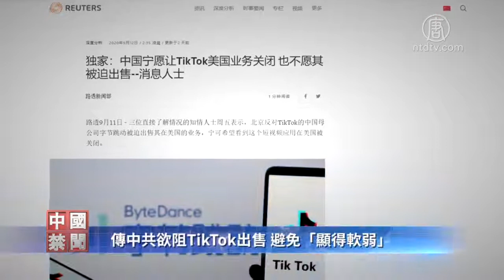传中共欲阻TikTok出售 避免“显得软弱” 720P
文章标题：【禁闻】传中共欲阻TikTok出售 避免“显得软弱”

【新唐人北京时间2020年09月14日讯】9月15号是美国政府要求TikTok美国业务出售的最后期限。日前有消息传出，中共当局为避免“显得很软弱”，将阻挠可能达成的交易。外部观察认为，TikTok美国业务最终是被出售还是被关闭，可能要到最后一刻才能见分晓。

9月11号，《路透社》援引三位匿名知情人士的话说，中共官员认为，抖音海外版TikTok的美国业务被迫出售，将使中共和TikTok母公司字节跳动（ByteDance）在华盛顿的压力面前显得很软弱。如果有必要，北京将利用技术出口管制清单来推迟达成的任何出售协议。

中国问题研究人士张健：“中共如果同意TikTok去跟美国（公司）合并的话，它在国内无法面对日益高涨的、被它煽动起来的民族主义情绪。然后，它自己的脸面也没办法放下来。”

中国问题研究人士张健表示，从一开始，中共就没有想让字节跳动和美国企业达成出售交易。因为中共已经把TikTok捧为大陆科技进步的代表，并赋予了政治意义。它不愿让人看到，美国政府一施压，中国企业就屈服。此外，中共也担心，TikTok侵犯用户隐私、窃取数据等违规行为会被抓“现行”。

张健：“TikTok的这种算法如果一旦给了美国这些企业，美国这些企业势必会得到TikTok内部核心的东西，无论中共怎么试图掩盖、删除、转移这种服务数据，最终都会留下痕迹。”

张健谈到，目前字节跳动与美国公司的谈判等，看起来都像是在和中共唱双簧。也许，字节跳动会在最后一刻翻脸掀桌，反过来攻击美国。

张健：“对于TikTok（字节跳动）来讲，然后回到中国，固守中国本土的这样一个企业运营状态。这是中共的一个手段。”

8月6号，因为TikTok涉及危害数据安全、窃取机密信息等问题，美国总统川普签署行政令，要求字节跳动在9月15号之前出售TikTok美国业务，否则将被关停。

8月28号，中共当局修改了一份出口管制清单，TikTok的推荐算法被包括在内。这被外界普遍看作是，中共在为TikTok出售设置障碍，同时也可能在试图推高价位。

时事评论员田园：“现在有些公司，在美国要收购TikTok的业务，它们收购的只是美国这部分。那么收购了之后，TikTok这个应用就和中共不再有任何的关系。它不一定能达到提高字节跳动出售价格的能力（目的）。”

时事评论员田园表示，TikTok在美国的活跃用户很多，因此很多美国公司想要收购TikTok，但这笔交易也存在很严重的监管风险。买家必须确保未来TikTok在美国完全符合政府关于数据安全等方面的规定，否则甚至会面临巨额罚款。

田园：“谁也不能猜测（确定），到底这个事件的结局会怎么样。这样说吧，50%，一半一半。字节跳动抖音的这个国际应用很有可能被Shutdown（关闭），然后另外50%的可能性是，美国有一个公司或某几个公司出面合伙，收购这个应用。这都是有可能的。”

字节跳动在给路透社的一份声明中称，大陆政府从未向它建议应该关闭TikTok在美国或任何其他市场的业务。不过，这一声明很难消除外界的猜疑。

一直以来，字节跳动始终辩称不受中共政府影响，也一再否认将用户数据交给中共，但仅依据大陆官方的公开信息就揭示，字节跳动完全在中共的掌控之中。

2018年4月，字节跳动创始人张一鸣公开向中共承诺“加强党建”，对员工进行所谓社会主义价值观、政治舆论导向教育，并将内容审核团队从6千人扩大到1万人。此外，大批网警账号也入驻字节跳动，对网上内容进行全面监控。

目前，有意收购TikTok在美国、加拿大、新西兰和澳大利亚业务的买家包括微软（Microsoft Corp）、沃尔玛（Walmart Inc.）、甲骨文（Oracle Corp）以及推特等美国公司，交易金额大约有2、3百亿美元。

采访/常春 编辑/李谦 后制/周天

然后人数。

大纪元

2005年1月12日